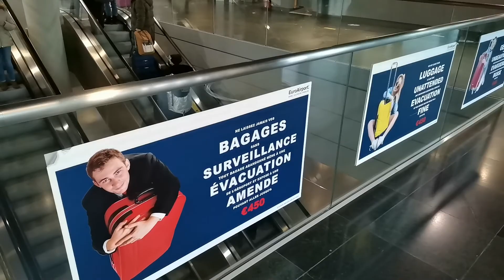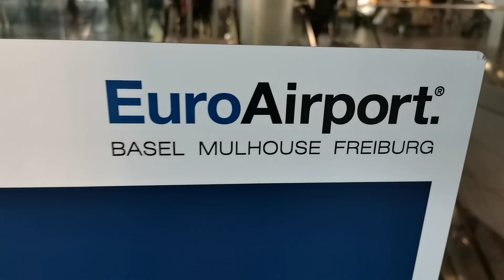เที่ยว​ยุโรป​ด้วยตัวเอง​ ห้ามลืมกระเป๋าที่สนามบิน​ค่าปรับแพงมาก​ๆ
เที่ยว​ยุโรป​ด้วยตัวเอง​ กระเป๋าเดินทาง​